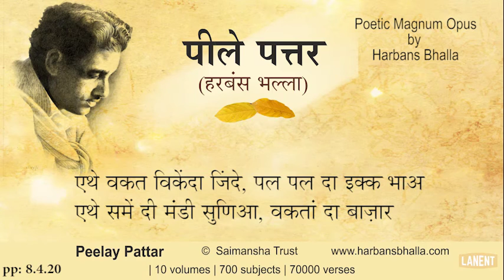8 4 20